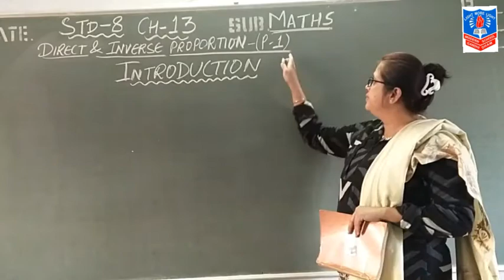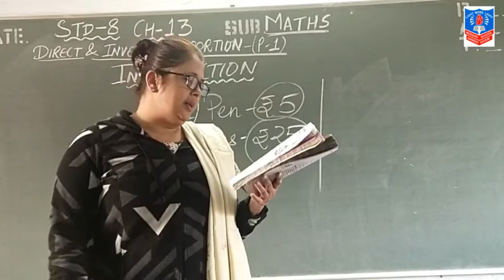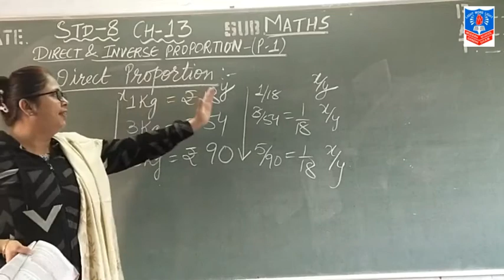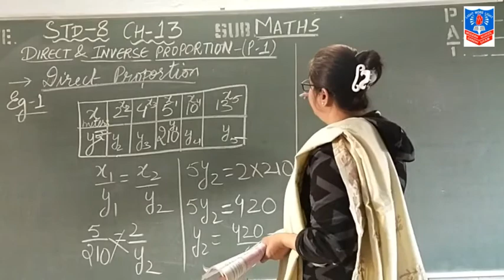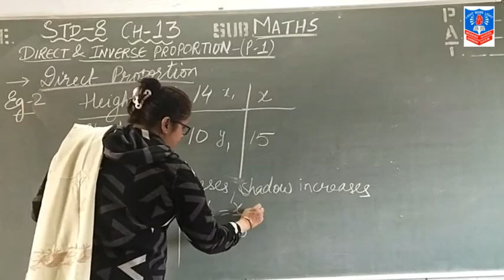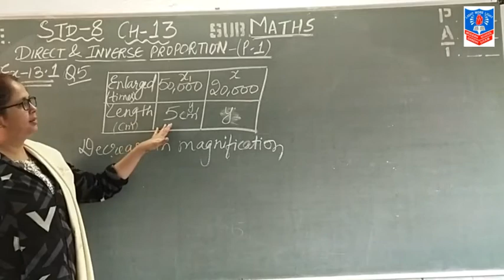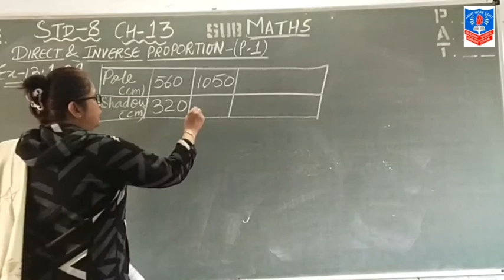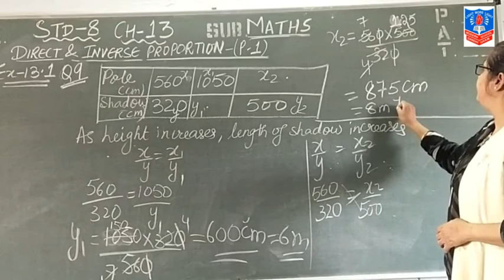STD 8 SUB MATHS CH 13 PART 1 BY MRS DEEPA AHUJA